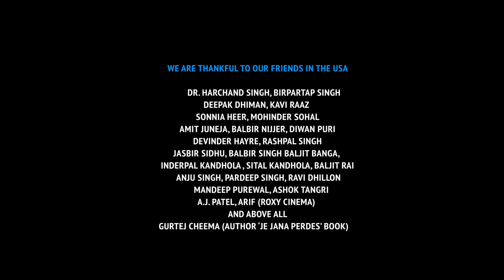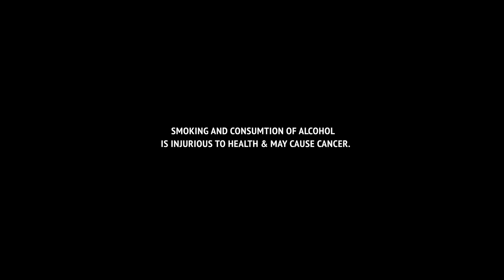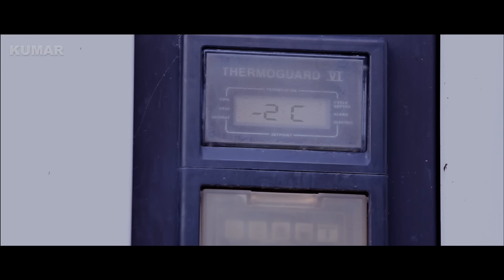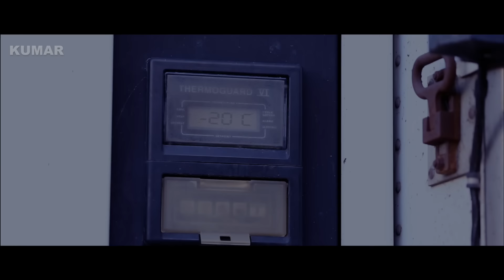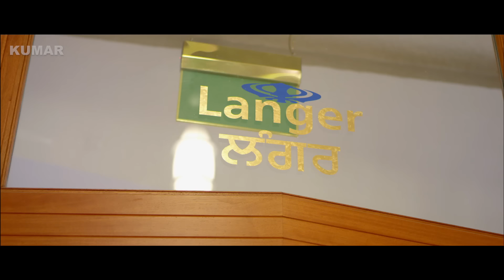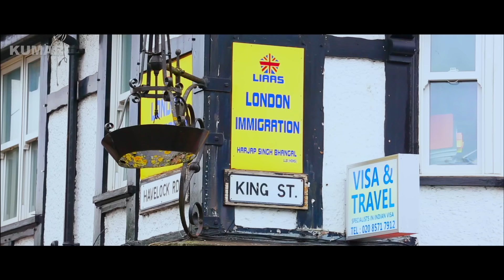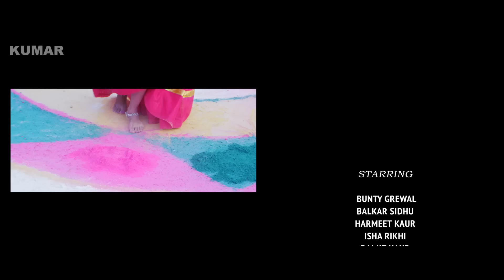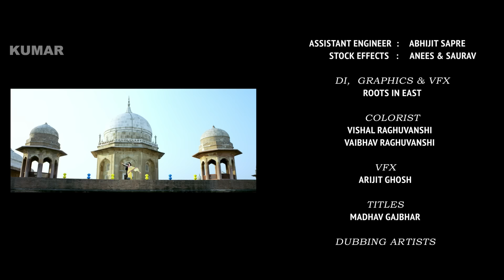Punjabi Movie 2016 | Desi Munde | Balkar Sidhu | Isha Rikhi | Punjabi Movies 2016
Kumar Films Presents  Latest Punjabi Movie 2016 Desi Munde

Desi Munde is an upcoming Punjabi movie Starring Bunty Grewal, Balkar Sidhu, Gurleen Chopra, Jividha Ashth and others!

This film is directed by Inderjit Bansel and produced by VIP Films, USA and Purewal Films, India. The dialogues and script are done by B.B Verma.

“It is an untold story of true events of a group of college graduates that will touch every heart! Desi Munde with a good standard of education and unique talent are looking for a better life as they can foresee no future in India.”

STARRING : Balkar Sidhu, Harmeet Kaur, Bunty Grewal, Isha Rikhi, Raza Murad, Prikshat Sahni & Daljeet Kaur
BACKGROUND SCORE : Salil Amrute
DAILOUGE & SCRIPT : BB Verma
EDITOR : Omkar Bhakhri, Sandeep Arora
EXECUTIVE PRODUCER : Karambir Cheema, Maninder Khatkhar, Jas Dhami
PRODUCED By : PS Purewal & Gurjeet Kaur Heer
DOP & DIRECTOR : Inderjit Bansel

or